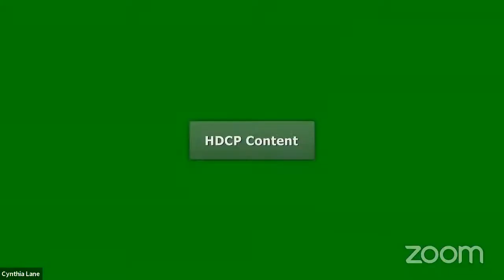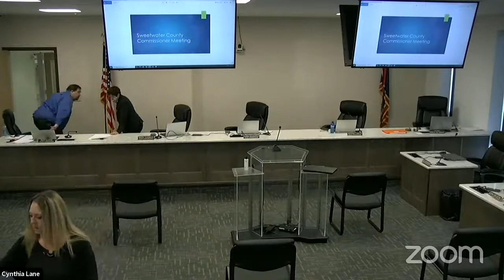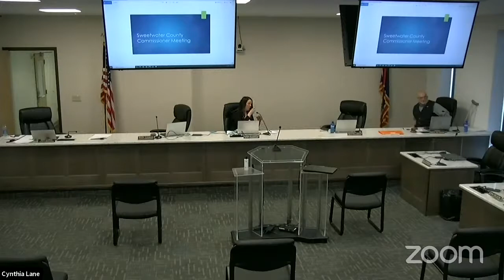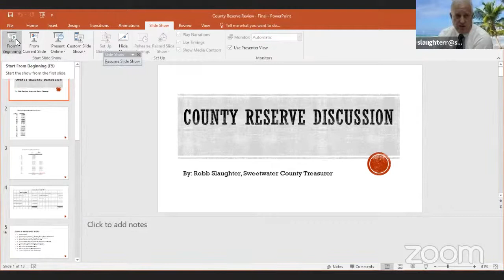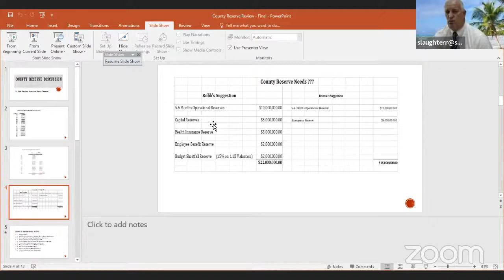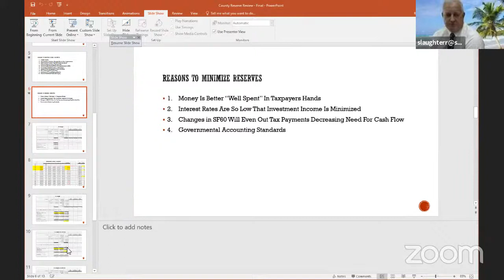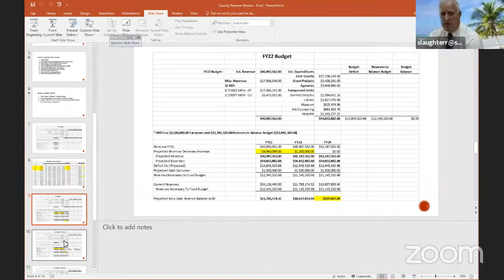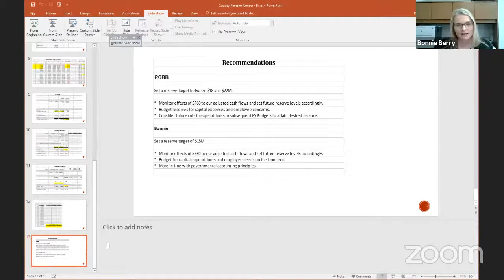3-2-21 Sweetwater Board of County Commissioner Meeting